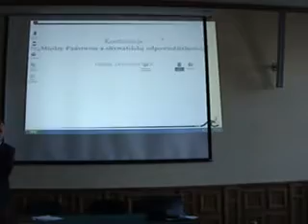M2U01340 xvid 001